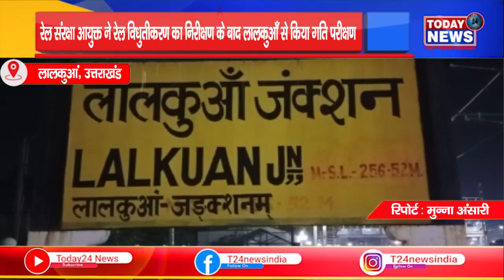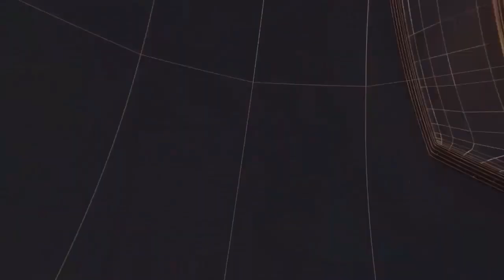रेल संरक्षा आयुक्त ने रेल विधुतीकरण का निरीक्षण के बाद लालकुआँ से किया गति परीक्षण II TODAY24 NEWS